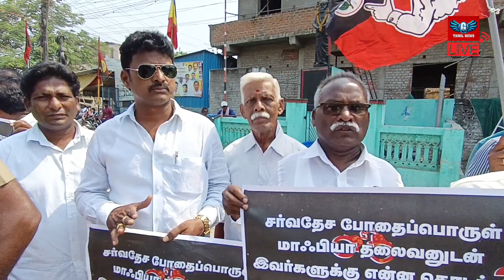போதை பொருள் புழக்கத்தை கட்டுப்படுத்த தவறிய தி.மு.க அரசை கண்டித்து மனித சங்கிலி ஆர்ப்பாட்டம் | ADMK